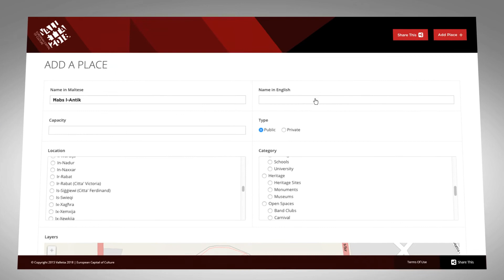Culture Map Malta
The Valletta 2018 Foundation has launched the online map – an online map of cultural spaces across Malta and Gozo.

This map is a clear manifestation of the long-term vision and legacy that the Valletta 2018 Foundation is seeking to establish within the cultural sector. For the first time, the local culture sector can understand the breadth and diversity of the cultural infrastructure across Malta and Gozo. This map will allow artists, performers and town planners to identify new and innovative spaces within which to perform or exhibit their work. Sites mapped include performance spaces, museums, and exhibition spaces, educational and sport facilities, and public spaces such as gardens, village squares and streets which are used for cultural activity.

The Cultural Mapping project is a research project designed to generate information and analysis on cultural use and practice in public and publicly-accessible spaces in Malta and Gozo.